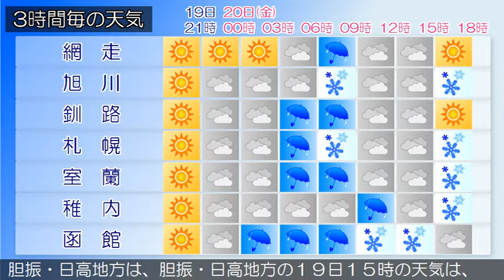2020/03/19 北海道地方の天気予報 夕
石狩地方と後志地方では、２０日夜は暴風や高波に警戒してください。石狩・空知・後志地方では、２０日にかけて強風や高波、融雪による土砂災害や低い土地の浸水、雪の多い傾斜地でのなだれに注意してください。石狩・空知・後志地方は、石狩・空知・後志地方の１９日１５時の天気は、概ね晴れとなっています。上川・留萌地方は、上川・留萌地方の１９日１５時の天気は、晴れまたは曇りとなっています。網走・北見・紋別地方は、網走・北見・紋別地方の１９日１５時の天気は、概ね晴れています。釧路・根室・十勝地方は、釧路・根室・十勝地方の１９日１５時の天気は、おおむね晴れています。渡島・檜山地方は、渡島・檜山地方の１９日１５時の天気は、おおむね晴れとなっています。胆振・日高地方は、胆振・日高地方の１９日１５時の天気は、晴れまたは曇りとなっています。宗谷地方は、宗谷地方の１９日１５時の天気は、晴れ又は曇りとなっています。